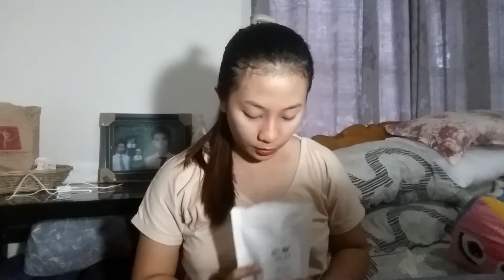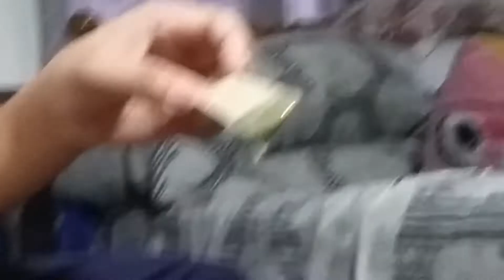Natural Depilatory wax! Masakit nga ba?? Worth it ba talaga??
Step-by-step guide
Step 1: You cannot start waxing without ensuring that your skin is clean, dry, and grease-free – only then do you get the best results

 Step 2: Next, heat up the wax beads until they melt – you can stir them with your applicator stick to help them along. Once the wax pellets have melted completely, we need to get them to a comfortable working temperature. This is super easy if you’re using a wax warmer – simply turn it down to a lower heat setting. However, if you’re using a microwave, you’ll need to let the wax stand and cool off a bit.

Never start waxing immediately after heating – that’s how people end up burning their skin! Always make sure you test the temperature first. To do this, let the wax cool a bit, give it a stir, then using the applicator stick, dab a little onto the inside of your wrist.

Step 3: Check the direction of hair growth in the area you’re waxing. Hard wax beans have a special formula that does not distort hair follicles, so you can pretty much apply the wax in any direction, However, I’d advise that you apply wax in the direction of the hair growth because this leads to the best hair removal results.

Step 4: Now, dip your applicator stick into the wax, swirl it around and scoop up a small, marble-sized amount on its tip, twirling it around the stick to keep it from dripping back into the container.

Then, spread it smoothly over your intended area, along the direction of the hair growth, making sure you spread it fairly thick (if it is too thin a layer, it will crack and not come off smoothly in one piece). Keep the edges a little thicker than the rest of the wax patch, so that the patch is easier to remove when it hardens.

Tip: work in sections! Don’t try to cover large areas all in one go.

Step 5: Once you’ve spread it on, give the wax patch some time to cool and harden. With wax beans, this doesn’t take much time, and you can check it by tapping it with your fingernail (it’ll make a slight noise once it has set). Basically, it should be smooth and firm to the touch – that way you’ll know it has set and is ready to be removed. When they dry, wax beans firm up, but still remain pretty flexible and pliable.

Step 6: Now, it’s time to remove the wax patch. Use the clean end of your applicator stick to loosen up a tiny edge of the patch which you can grip, hold the skin of the intended area taut, and then rip the patch off in one firm, fluid and swift motion AGAINST the direction of hair growth.

You absolutely NEED to be firm and quick when ripping it off and keep as close and parallel to the skin as possible while you pull (don’t pull it upwards at a steep angle, this might cause bruising). If done the correct way, waxing beans are painless and super easy to use!

Step 8: Repeat the process and keep working in sections until your desired area is completely hair free